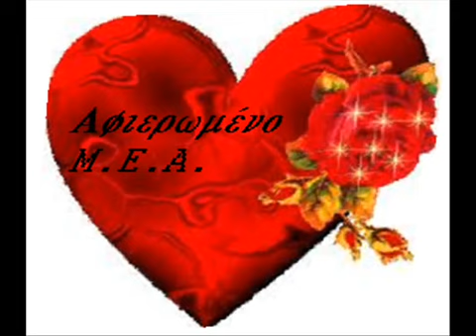Κώστας Σαφέτης - Σε Αγαπάω Άγγελε Μου